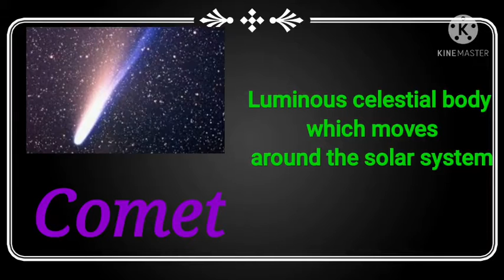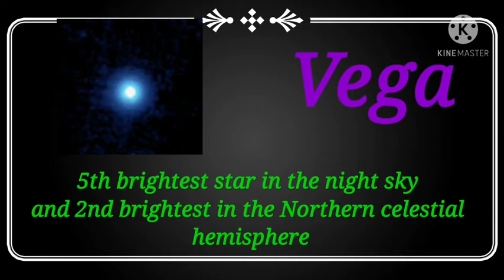Class VII | GK | Chapter 17 | Sir Jawahar Singh Public School